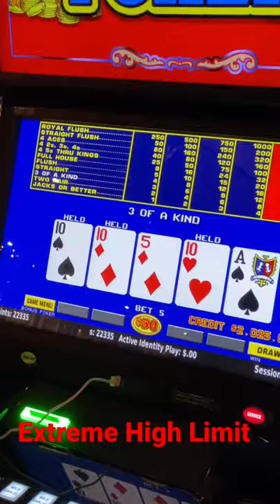$250 a BANG- INSANE Slotmassacre